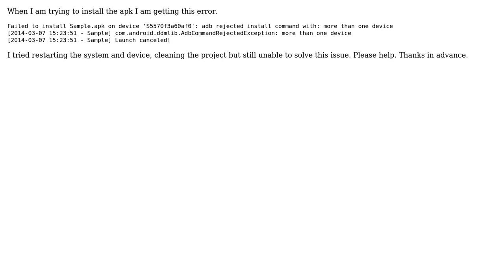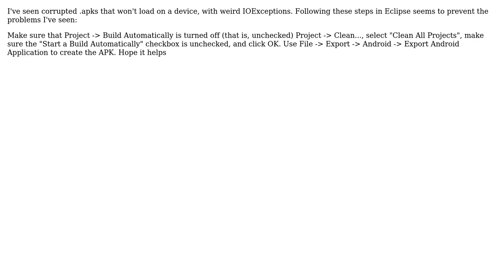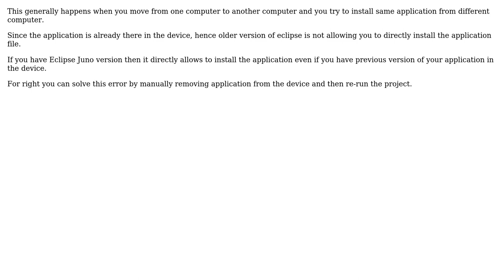Unable to install .apk on device (4 Solutions!!)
Unable to install .apk on device

With thanks & praise to God, and with thanks to the many people who have made this project possible! | Content (except music & images) licensed under CC BY-SA | Music | Images & others | With thanks to user user2060383 user Sharath kumar user Meghs user Laurens and the Stack Exchange Network Trademarks are property of their respective owners. You are responsible for your own actions.